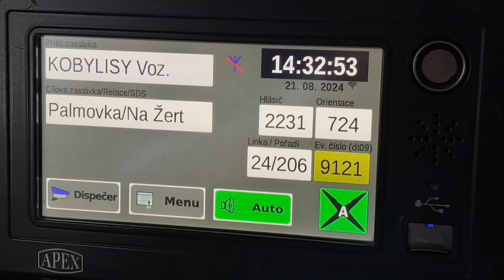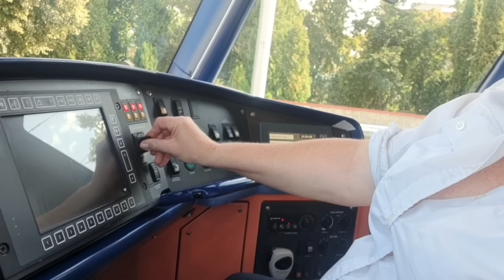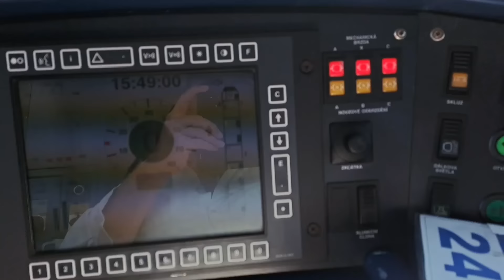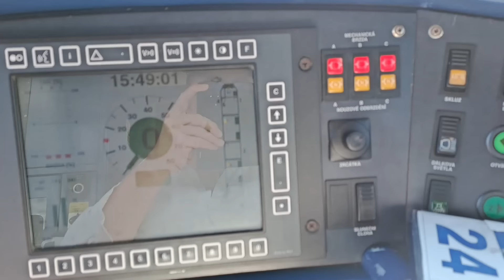Po vložáčku volníčko * DenníVlog*381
Dobré čebaby !
To mi věřte 😀
Budou jako odměna po makašónu,
další střihačské práci při svém volnu.
A podíváme se též na vloženou linku
č. 24, kterou jsem měla
v rámci Kobyliské šichty den předem.
Vlastně taková nuda, co říkáte.
Nebo ne ???
S Jarkou Broki při všech činnostech
ani nuda být nemůže 😉 Pravda 😀
Ve střihu použita skladba :
Bored Shortz od Everet Almond
Klikněte na ikonku "T" na liště vedle odkazů na Facebook, Instagram...
nebo
Něco málo o Jaroslavě Brokešové alias Jarce Broki
MOTTO:

Externí kamerový mikrofon RODE VideoMic Pro Rycote